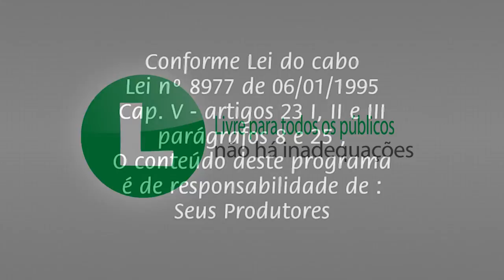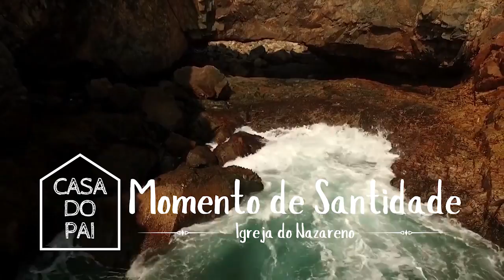Momento de Santidade